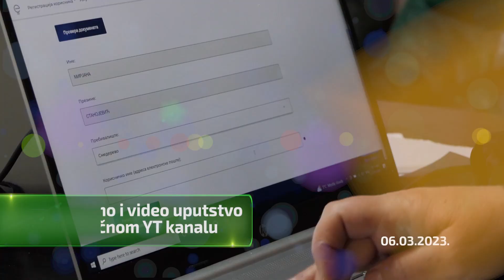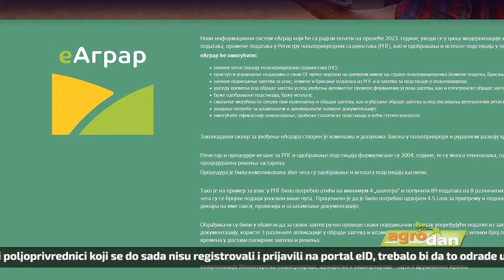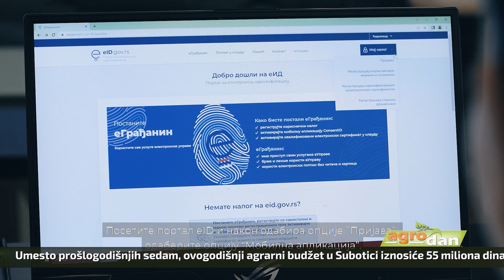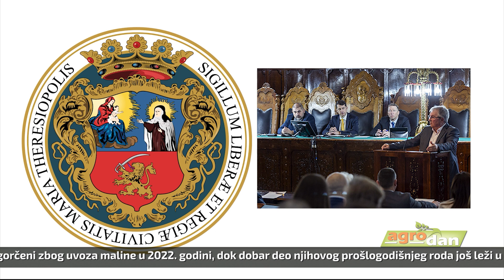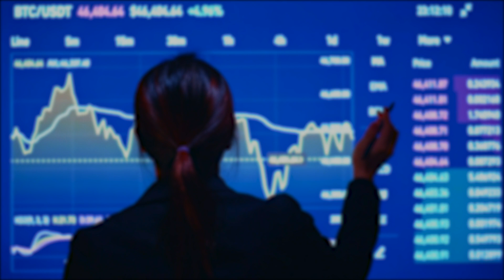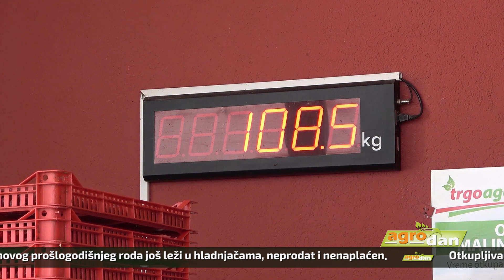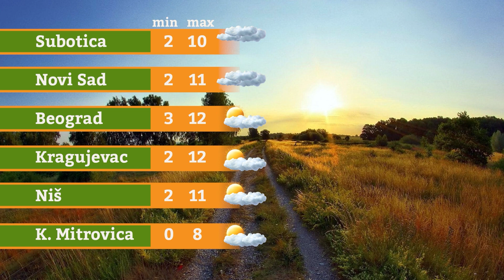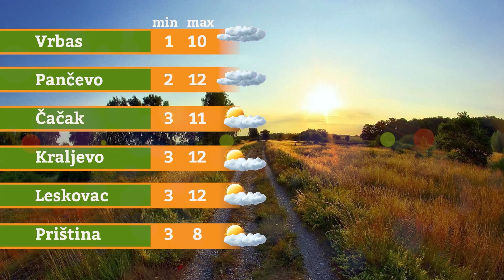AgroDan_06.03.2023.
Svi poljoprivrednici koji se do sada nisu registrovali i prijavili na portal eID, trebalo bi da to odrade u što kraćem roku, podsećaju iz Ministarstva poljoprivrede.

Umesto prošlogodišnjih sedam, ovogodišnji agrarni budžet u Subotici iznosiće 55 miliona dinara. Odbornici Skupštine grada usvojili program raspodele sredstava.

Na jugu zemlje aktuelna proizvodnja rasada paprike i paradajza. Stručnjaci povrtare podsećaju na neophodnost zdravstvenih pregleda mladih biljaka.

Protekle nedelje na Produktnoj berzi u Novom Sadu pojeftinili pšenica, kukuruz i suncokretova sačma. Nakon četvoronedeljne pauze evidentirana trgovina sojinim zrnom.

Srpski malinari ogorčeni zbog uvoza maline u 2022. godini, dok dobar deo njihovog prošlogodišnjeg roda još leži u hladnjačama, neprodat i nenaplaćen.

Otkupljivači i skladištari voća, kojima je omogućen reprogram kredita, moraće da ispune u potpunosti ugovorne obaveze prema proizvođačima malina, ističe se u saopštenju Vlade Srbije.